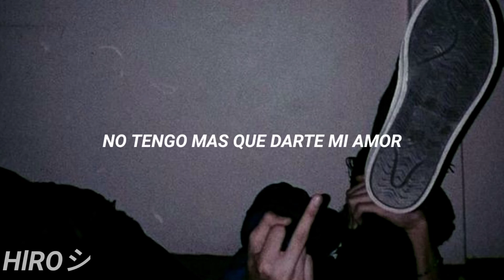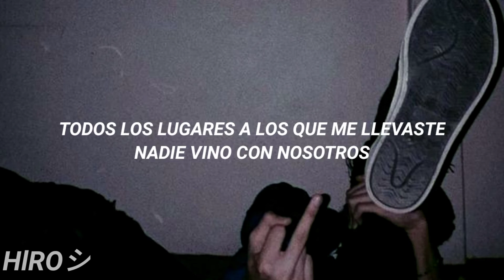lil peep - Nuts. FT. Lil Skil // Sub español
Lil peep
Lil Skil
Nuts